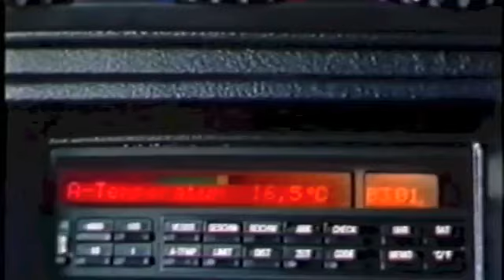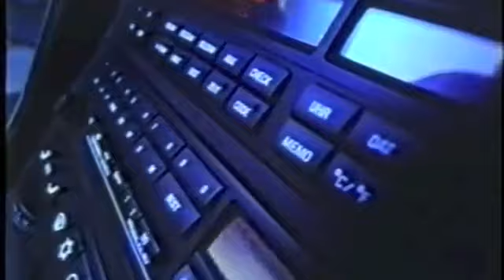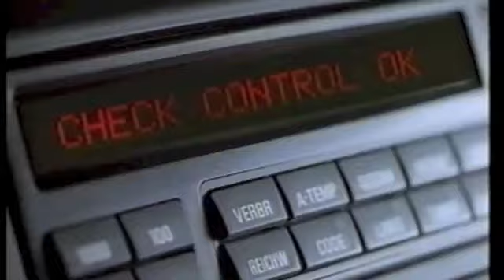BMW e31 850i 🥰